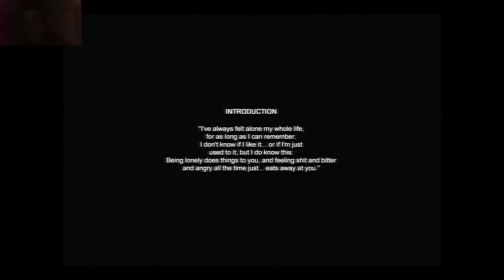Cry of Fear part 1: X marks the spot!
Today I play some of this old game known as cry of fear, because you can hear my cry in fear!